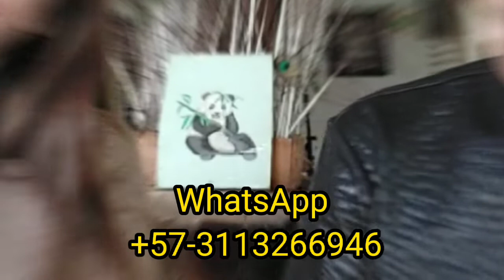Invitación para sumarse a la nueva Era con CoachingAncestral